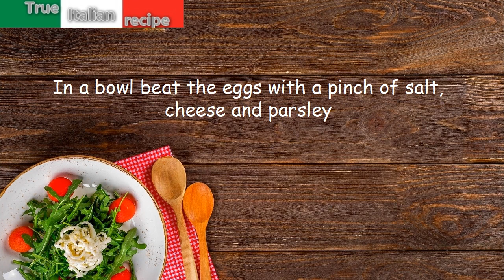ENG - Spaghetti alla carbonara di verdure